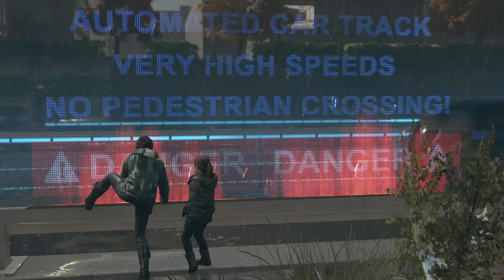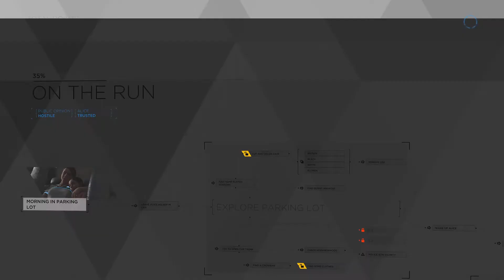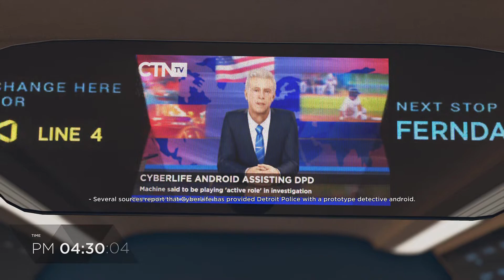Detroit: Become Human part10